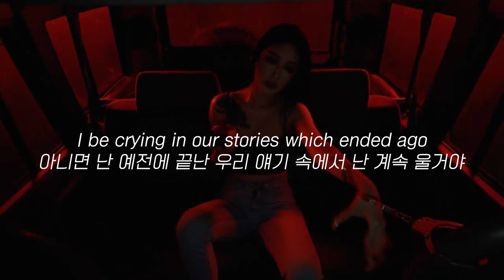카모(CAMO)의 피처링 pt.2(모티의 Whenever)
인스타그램이 생겼습니다 ! 오다가다 많은 관심부탁드립니다 😈
I got new Instagram 🔥